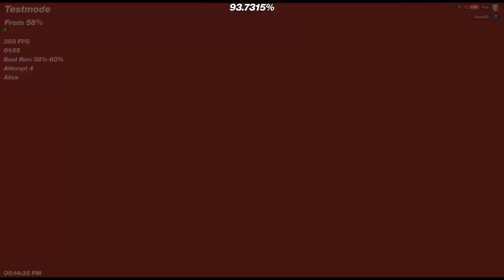LIMBO IN 3 RUNS.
36k attempts
i did 47-100 off recording so i just put the video of 58-100 there as a sort of substitute.
not dropping renevant but i need to beat limbo by the end of the year and i want to be the red key victor.